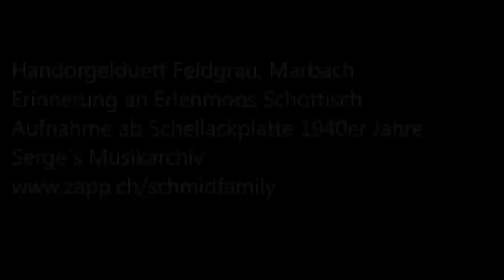Handorgelduett Feldgrau Marbach